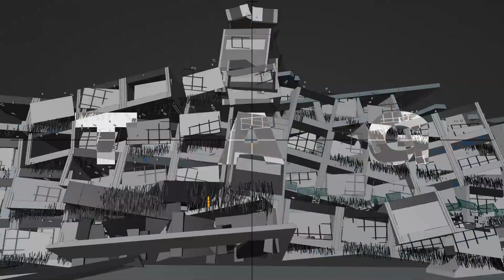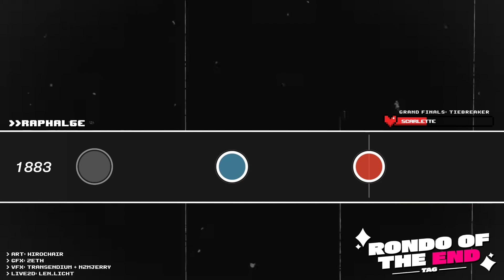[PROJECT PRISM] TAG - Rondo of the End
Raphalge
taiko_maniac1811